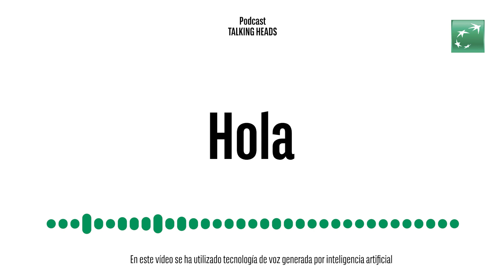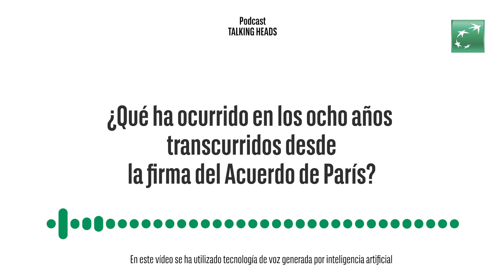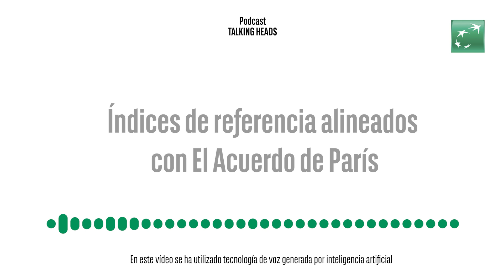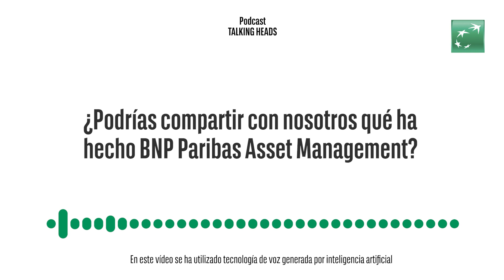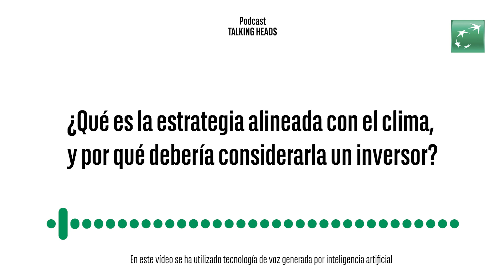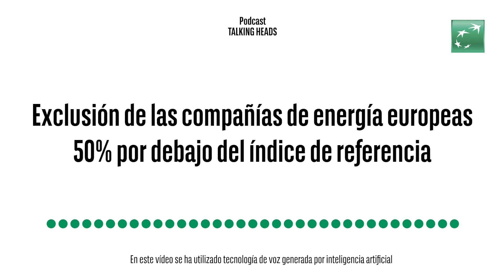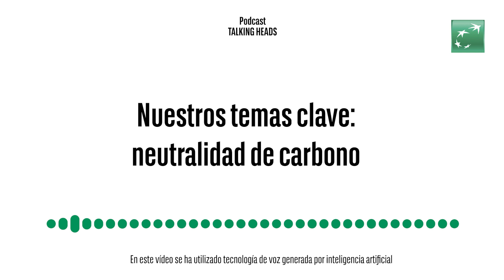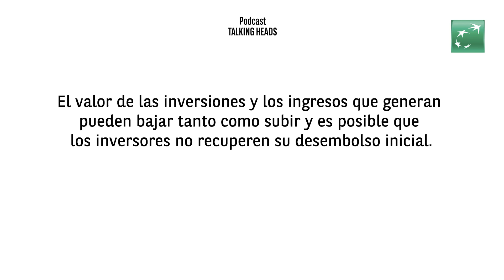Talking Heads – Inversión en renta variable con orientación climática (ES)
En este podcast de Talking heads hablamos cómo ha evolucionado la situación desde la firma del Acuerdo de París en 2015 y nos hablan sobre las distintas formas de aplicar los criterios relacionados con la sostenibilidad a la selección de títulos y la construcción de carteras.

También puedes escuchar este y otros podcast sobre inversión temática y sostenibilidad en español en YouTube

00:00:00 – 00:01:24 - Introducción a la inversión concentrada en el clima
00:01:25 – 00:03:29 - ¿Qué ha ocurrido desde la firma del Acuerdo de París?
00:03:30 – 00:04:13 - El enfoque de BNP Paribas Asset Management
00:04:14 – 00:07:33 - Estrategia de inversión alineada con el clima
00:07:34 – 00:08:34 - Conclusión
00:08:35 – 00:09:18 - Información importante